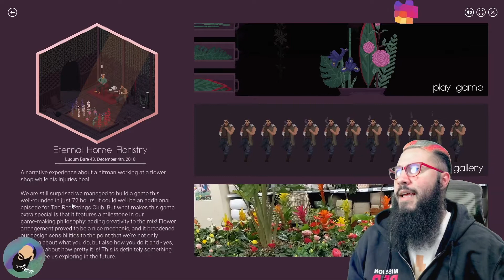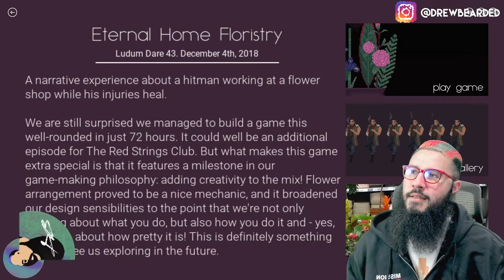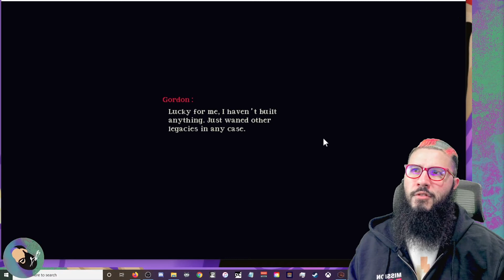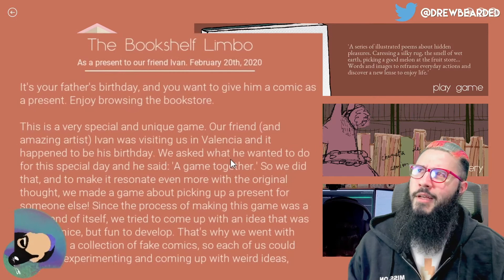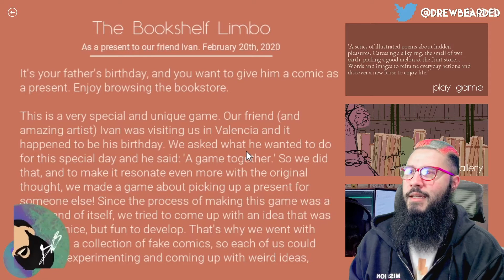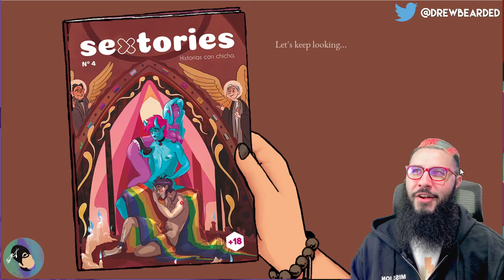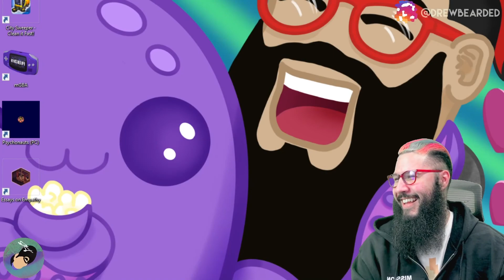Essays on Empathy: First Look (Part 3)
Welcome to Part 3 of my first look of the game Essays on Empathy. It’s a collection of titles that were created with artistry and narrative driven experiences at the helm. I was moved, surprised and I had a lot of fun. Please bear in mind there are many adult themes and some language here. Take a dive with me into this beautiful collection of exciting experiences that released on Steam 5/18!

Special shout out to Devolver Digital & Deconstructeam for giving me the opportunity to showcase the game and enjoy this truly wonderful collection.

CONTEST ENDS 5/30 (Must be 18+)

Wed - Fri 9:30 PM EST

The Beardies & I LOVE meeting new folks. ❤️

Each lesson not only helps you but helps the show grow even bigger.
Expand your passion today for free!

***Social Media***

Special thank you to all of my Subs of Greatness!